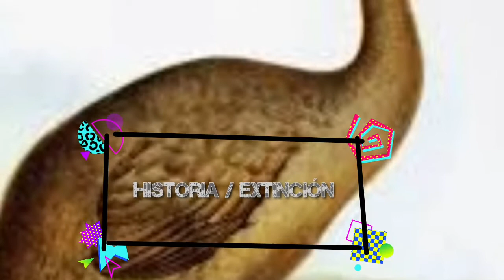El Solitario de Rodrigues [ Análisis # 17 ]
El solitario de Rodrigues es una especie con una historia trágica , actualmente se desconoce muchas características de esta ave ya que se extinguió desde hace mucho tiempo y el estudio es muy excaso ...